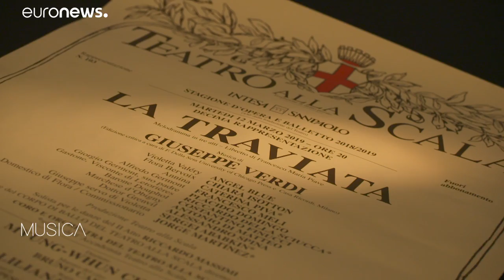La Traviata à Milan : Angel Blue donne toute sa passion à Violetta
C'est l'un des opéras les plus populaires de Verdi : "La Traviata". Dans le rôle de l'héroïne tragique, la soprano californienne Angel Blue donne la réplique au légendaire Plácido Domingo dans une version présentée récemment à la Scala de Milan. Un rêve pour cette ancienne lauréate d'Operalia.…